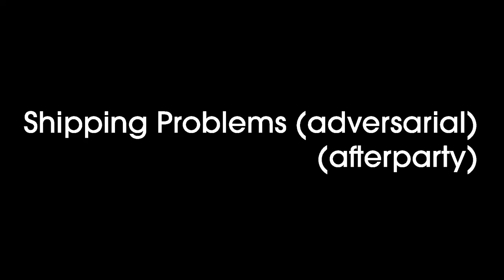Folk ARPS 18 August 2015 - Afterparty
Afterparty from the Folk ARPS session on Tuesday 18 August 2015.

Altis Pirate Party and two runs of Shipping Problems. Fun hour or so...